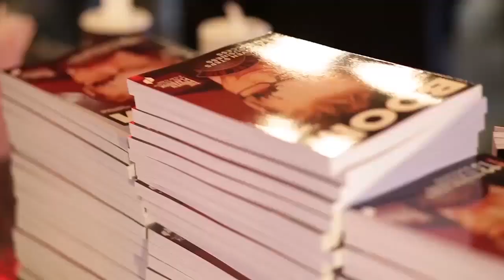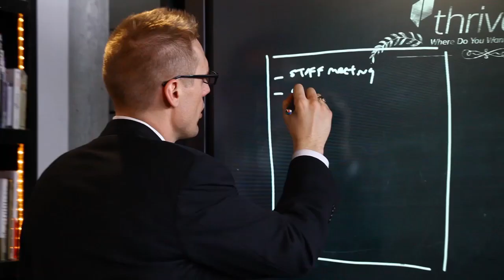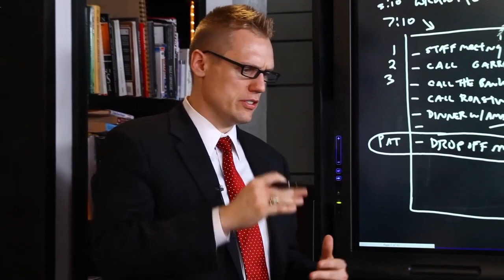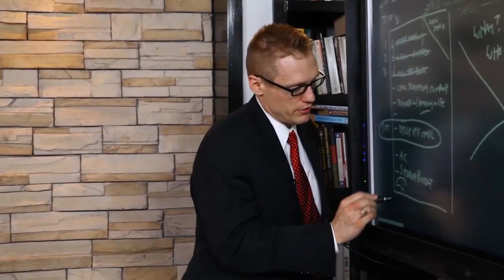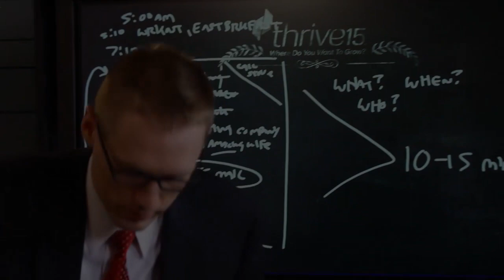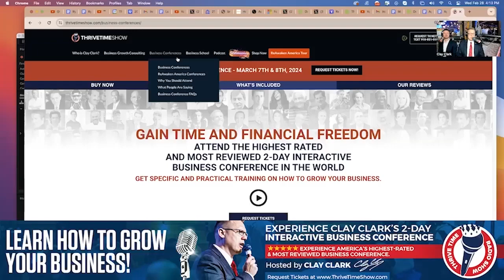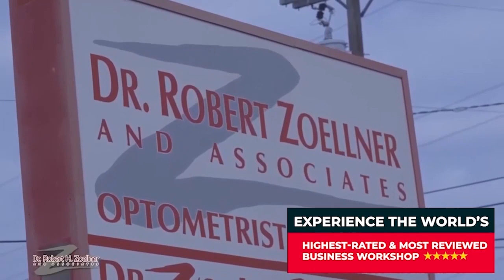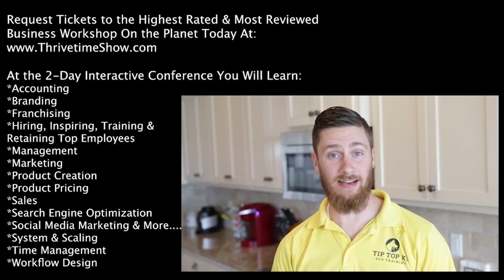Clay Clark | Business Coach | Success Philosophies To Succeed With Clifton Taulbert - Episodes 1-2